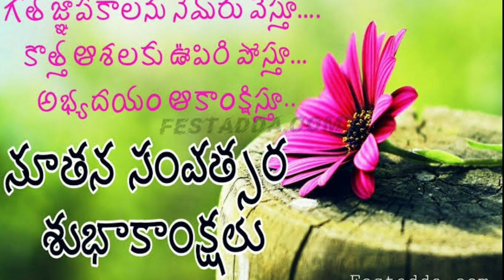HAPPY NEW YEAR SONG-2020. ( Change Your Life.)